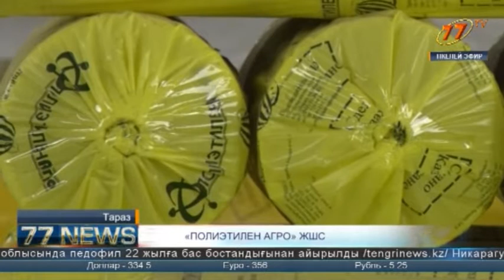ИНВЕСТИЦИЯЛЫҚ ЖОБАЛАР ЕЛ ИГІЛІГІНЕ ҚЫЗМЕТ ЕТУДЕ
Үдемелі индустриялды-инновациялық бағдарламаның бірінші бағыты бойынша Жамбыл облысында 33 инвестициялық жоба іске қосылды. Құны 123  млрд теңгені құраған бағдарламаның нәтижесінде 5 мыңға жуық жаңа жұмыс орындары ашылды. Бүгінде жоба аясында іске қосылған кәсіпорындардың жай-күйі қалай? Ел игілігіне бағытталған зауыттар тиімді игерілуде ме? Аталған инвестициялық жобаның бірі әрі бірегейі «Полиэтилен Агро» серіктестігі. Еліміздегі жылыжай жабындарын өндіруге арналған жалғыз зауыттың жылдық қуаттылығы 2000 тонна. Толығырақ Жансұлу Дүйсенәлінің бейнематериалы.
Өткен жылы Үдемелі индустриалды-инновациялық бағдарламамен ашылған бұл серіктестік, әсіресе бау бақша егетін шаруалардың қажеттілігін қамтып отыр. Серіктестік шығаратын тауар – пленкалар мен полиэтилен жібі. Мұндағы ені 10 метрлік пленкалар негізінен бау-бақшаға, яғни жылыжайларға арналып шығарылады. Сонымен қатар, пленкаларды азық-түлік өндірушілер тағамдардың тазалығын сақтау үшін өнімді қаптауға пайдаланады. Сол секілді полиэтилен жіптерін де көбіне ауыл шаруашылық бағытына қолданады екен.
Автоматты жүйенің көмегімен шығарылатын полиэтилен материалды операторлар қадағалайды. Жарамсызы қайтадан өндіріске жіберіледі.  Яғни қалдықсыз. Ал, мамандар арнайы оқу курсынан өткен. Қазір мұнда 3 ауысымда 16 адам еңбек етеді. Өнімге деген жоғары сұраныс негізінен Алматы, Оңтүстік Қазақстан және Қызылорда облыстарының шаруаларынан көптеп түседі. Келешекте зауыт қуатын әрі қарай арттырып, өзге де өнім түрін өндіріске шығару жоспарларында жоқ емес.
Өңірде индустриялды-инновациялық даму бағдарламасының екінші бесжылдығында жалпы құны 581  млрд. теңгені құрайтын 27 инвестициялық жобаны жүзеге асыру жоспарда. Олар - құрылыс индустриясы, металлургия, агроөнеркәсіп кешеніндегі өңдеу саласындағы жобалар.